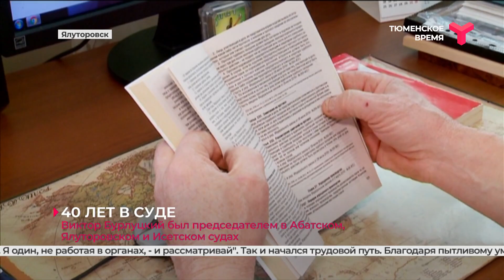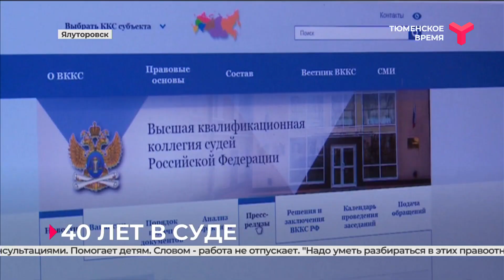Виктор Бурлуцкий отработал судьёй 42 года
Судьбоносный выбор. История о том, как зубной врач решил поменять профессию и стал судьёй. Виктор Бурлуцкий отслужил Фемиде 42 года. И лишь в возрасте 70 лет вышел на заслуженный отдых.